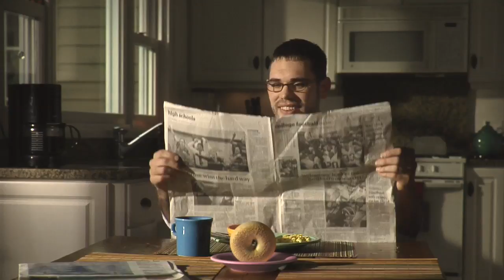Bagel Finished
Staring & co-written by Eric Nigg, co-wrtten & produced by Patrick Pierson, DP by Dan Hundley of Token Media. Graphic Design by Fuse FX